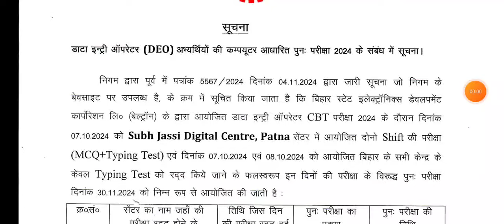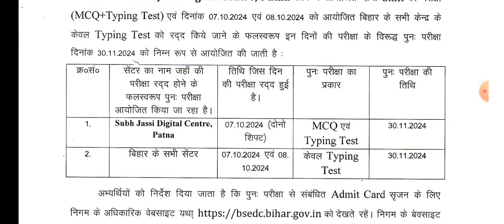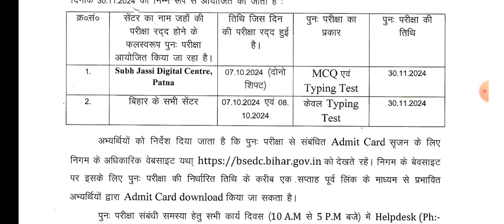BELTRON Data Entry Operator MCQ and Typing Test cancel Re Exam 30.11.2024 को होगा, Beltron Exam 2024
Hartrom सैलरी फाइल सॉफ्ट कॉपी लिंक

Password -123

http